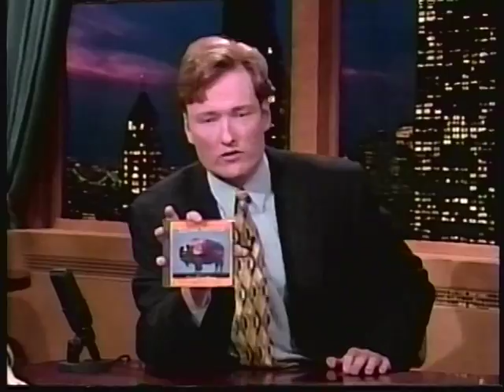Juliana Hatfield - Universal Heart-Beat - 1995-04-10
"Only Everything" is the third solo album by singer/songwriter from Boston, Juliana Hatfield. Founder of the beloved indie band, the Blake Babies in the previous years. Then recorded "It's A shame About Ray", Dando's masterpiece as bass player and backup singer.
 Live performance of the second single from Only Everything at NYC  talk-show.